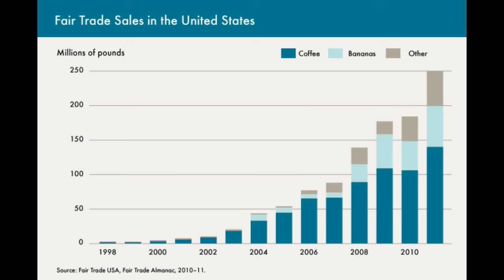HISTORY OF CHOCOLATE || BY RV CREATION